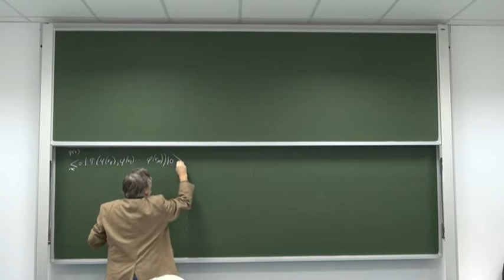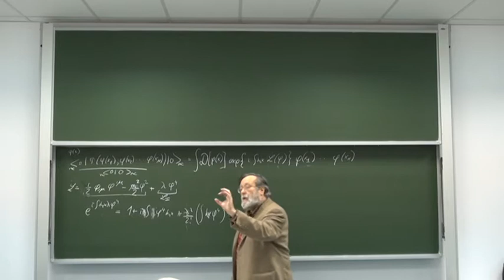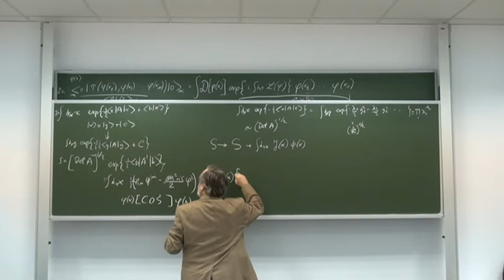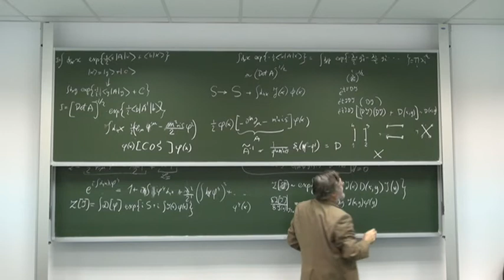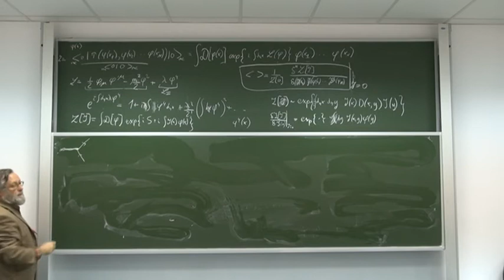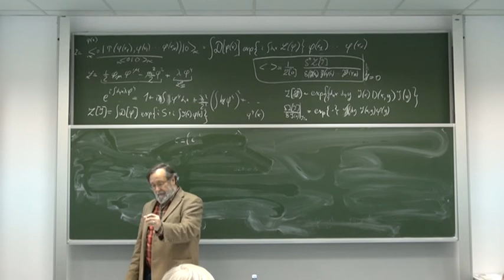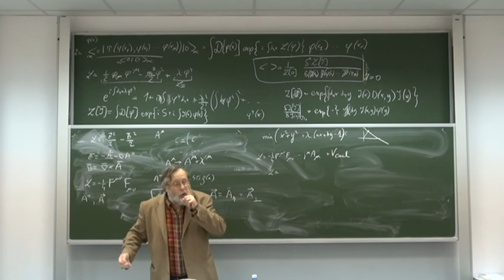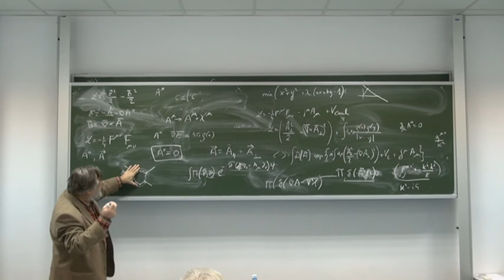Grafy Feynmana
Wykład dr hab. E. A. Bartnika (IFT UW) "Grafy Feynmana" 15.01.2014